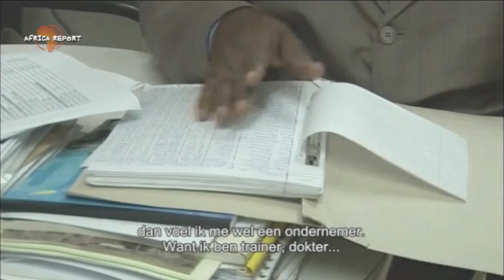12 Emmanuel Centre Ghana 3